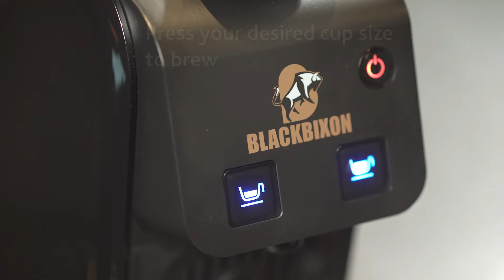BlackBixon Machine Operating Instructions